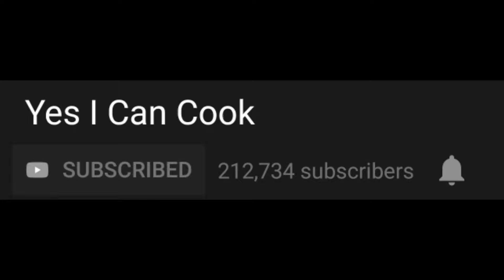6 Restaurant Style MILKSHAKE Recipes by (YES I CAN COOK)